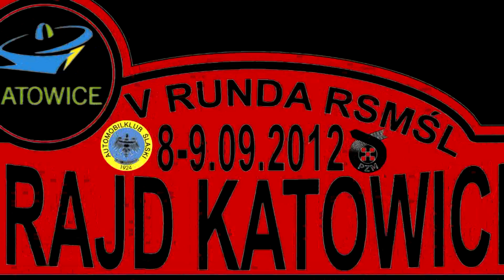Jakub Lesiak / Bartosz Sajdak - 1 Rajd Katowicki 2012 - Citroen Saxo VTS